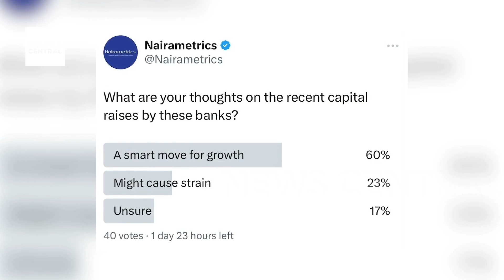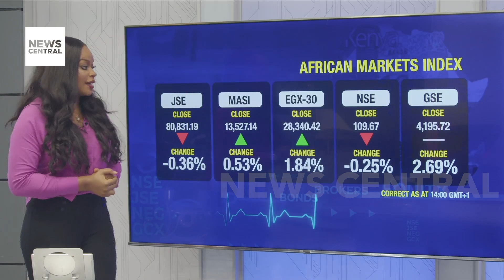Nigeria's Inflation Hits 27-Year High: Impact on NGX and Investor Strategies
Market Pulse brings you critical insights on Nigeria's soaring inflation, reaching a 27-year high at 34.19%. We discuss its implications for the Nigerian Stock Exchange (NGX) and investor strategies with Muktar Mohammed, CEO of Asheer Investment Ltd. The episode also covers forming a regional Eurobond investor group, trends in Kenyan securities markets, and the upcoming Monetary Policy Committee meeting. David Olujimi joins us in analysing the recent surge in Nigerian banks tapping into the stock market for capital raising, featuring Fidelity Bank, Access Holding, and GTCO's massive public offering. Don't miss this comprehensive overview of critical financial developments shaping African markets. Watch now for expert insights and market analysis from Muktar Mohammed and David Olujimi.